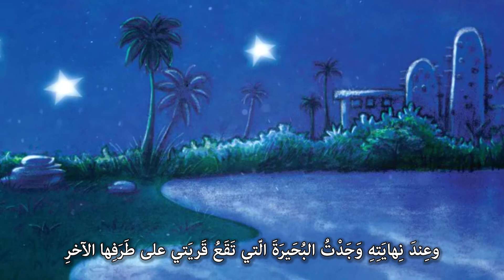قصص مدرسة | الإوزة التي تصطاد النجوم_الجزء الثالث